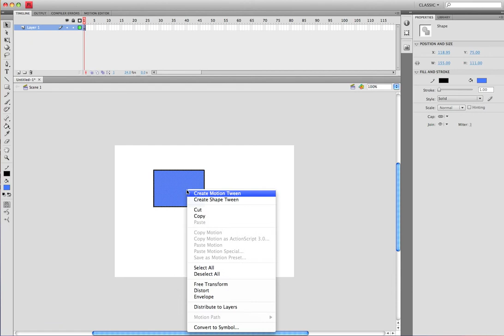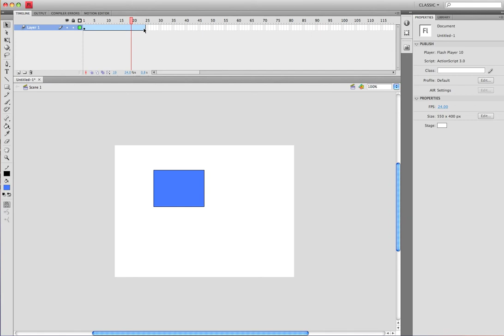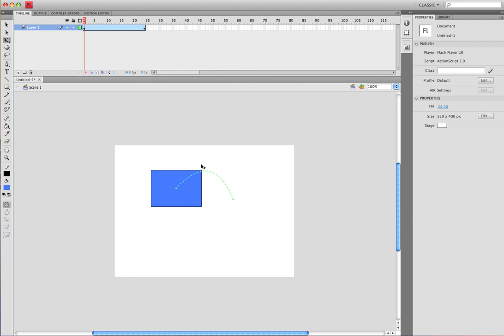Flash CS4: Basic Motion Tween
This is a very basic motion tween. I show you how to use it, it is very helpful because when you are trying to make a object curve in your animation it does it for you instead of having to do it by keyframes.